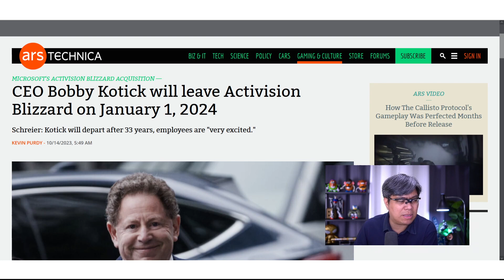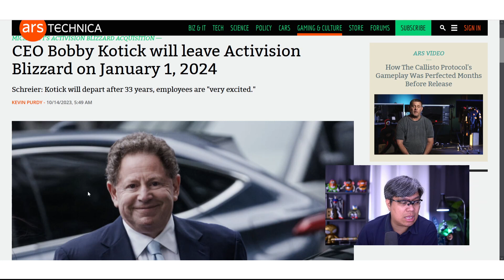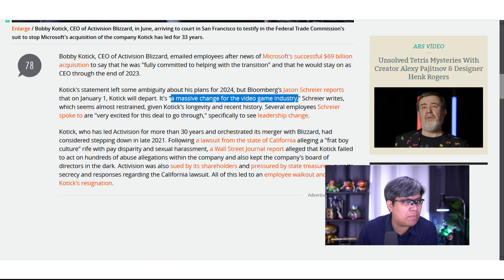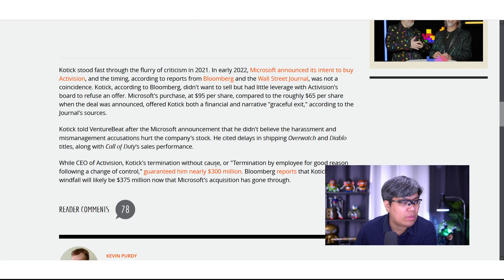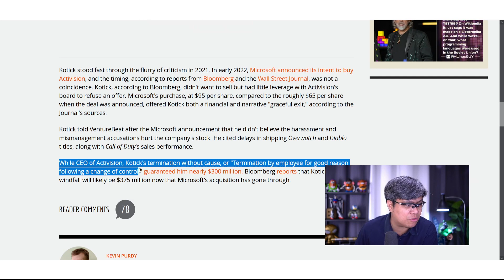Activision Blizzard CEO Leaves...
Who will now take the reigns @ Activision... Hopefully for the better...